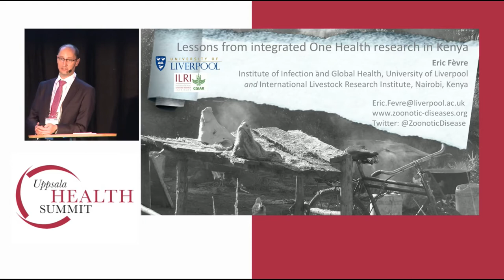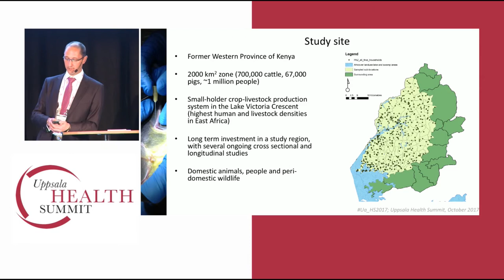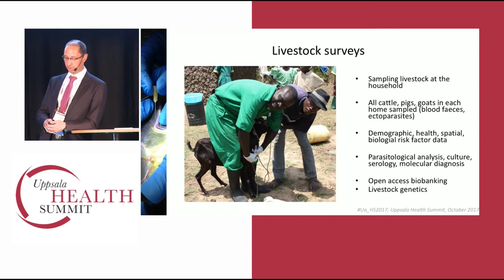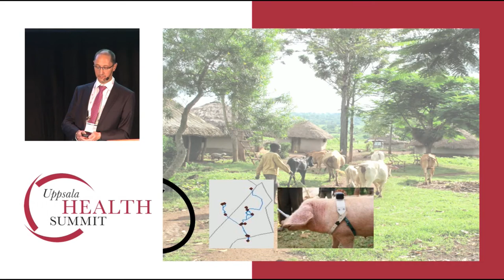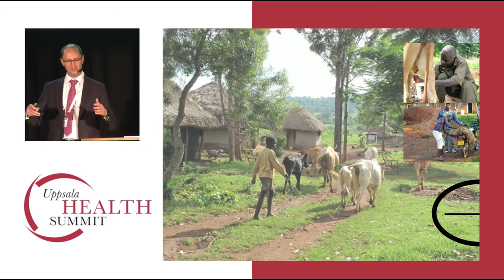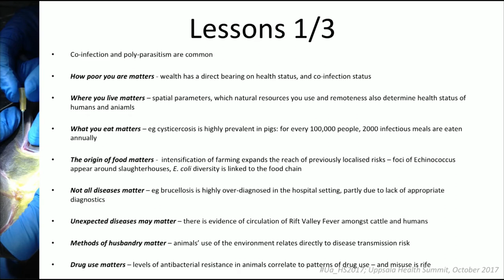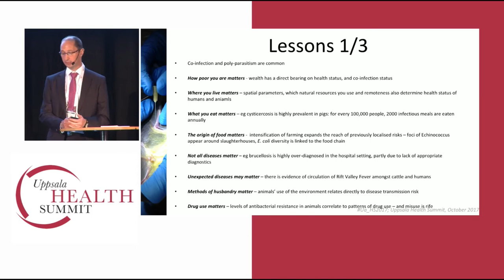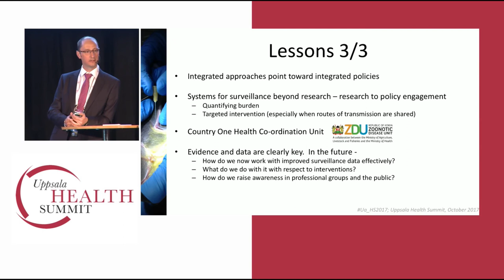Professor Eric Fevre, University of Liverpool, ILRI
Lessons from Integrated One Health Research in Kenya